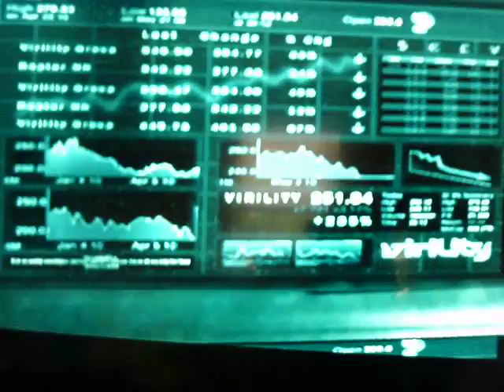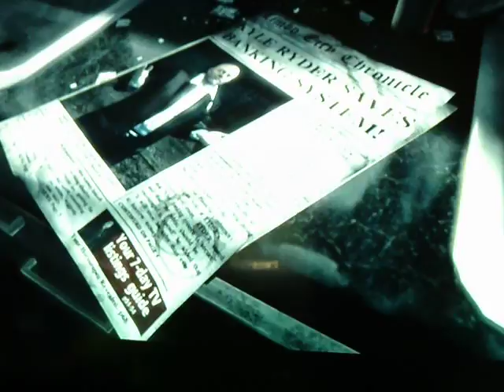Devil May Cry part 1